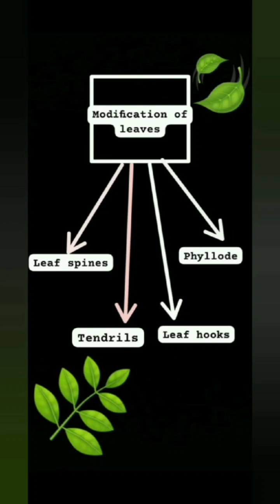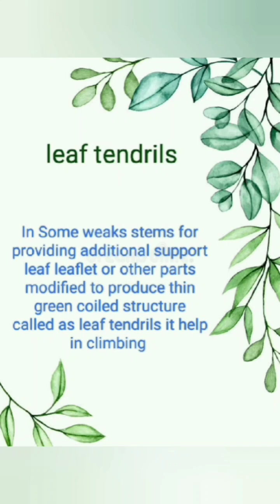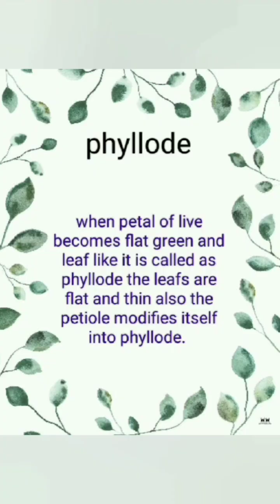Modifications of Leaves | Vaishnavi Amol Machale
पानांचे बदल | वैष्णवी अमोल मचाळे